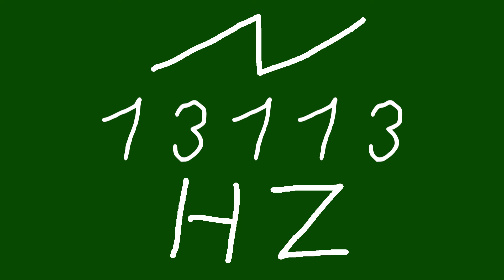13113 hz saw